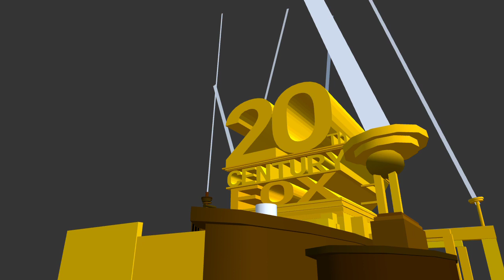20th Century Fox 2013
20th century fox 2013